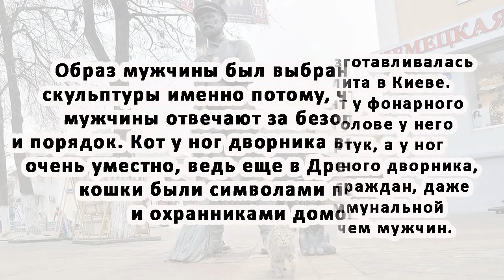Белгород Контактная скульптура “Дворник с котом” Belgorod Contact sculpture "Janitor with a Cat"